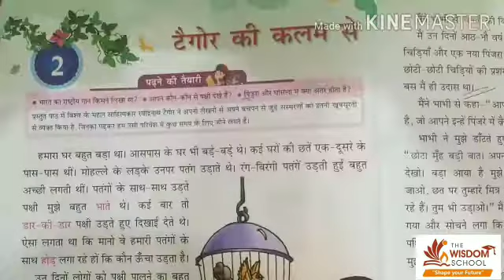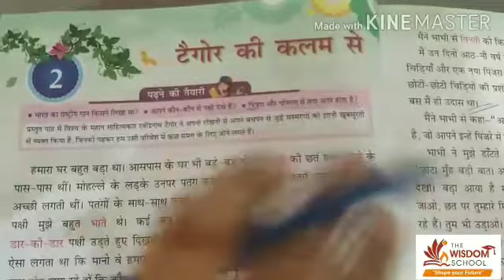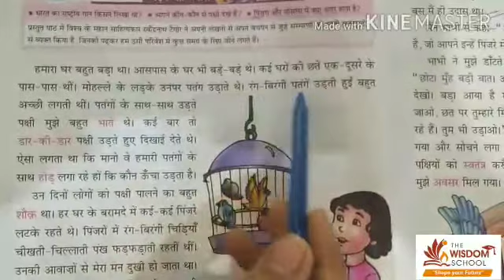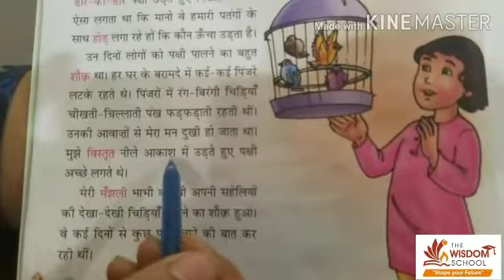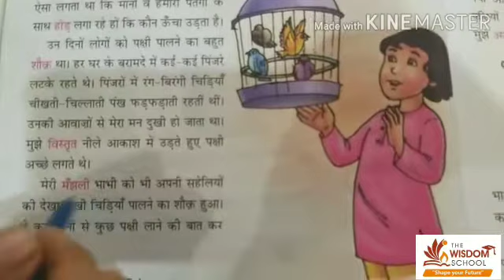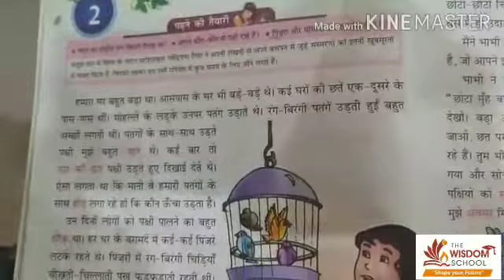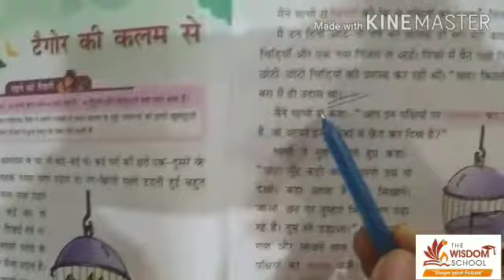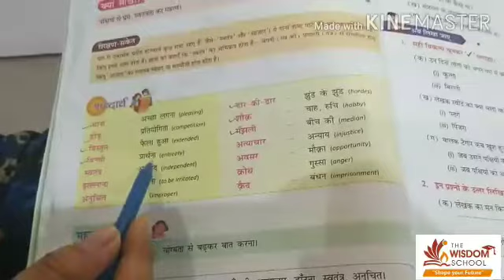Grade 3/ Hindi/ टैगोर की कलम से / 23 April